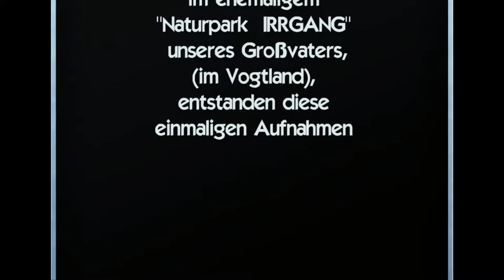CHRIBA 0815 "Wildtiere im Irrgang"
Danke meinem Bruder Eberhard!
Mit seiner Wildtierkamera fotografierte er viele Jahre die Wildtiere vor seinem Haus, im ehemaligen "Naturpark Irrgang" unseres Großvaters.
Filmstudios Eschenbach, "CHRIBA-FILM", Christian Baldauf
2018